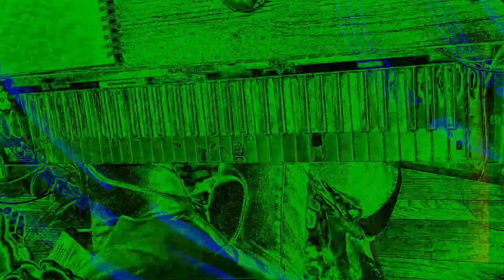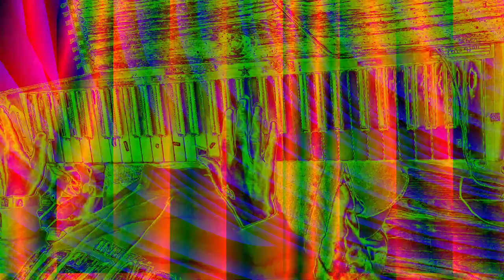[EPILEPSY WARNING] Movie 24 01 23 05h10m34s